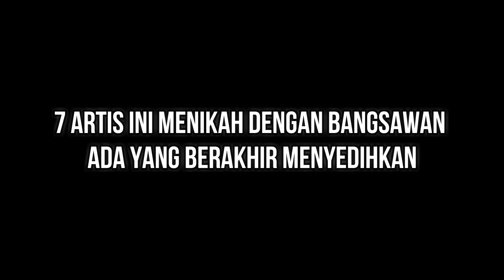7 Artis yang Menikah dengan Bangsawan, Ada yang Berakhir Menyedihkan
Perkara jodoh memang menjadi rahasia hidup. Tidak ada seorang pun tahu dengan siapa dia akan menikah. Begitu juga dengan 7 artis ini. Tanpa disangka, mereka yang wara-wiri di industri hiburan malah menikah dengan bangsawan atau anggota keluarga kerajaan.

Beberapa di antaranya hidup bahagia sampai sekarang, tapi ada juga yang berujung perceraian. Penasaran siapa saja artis yang pesonanya mampu memikat keturunan berdarah biru? Yuk, simak ulasannya berikut ini!